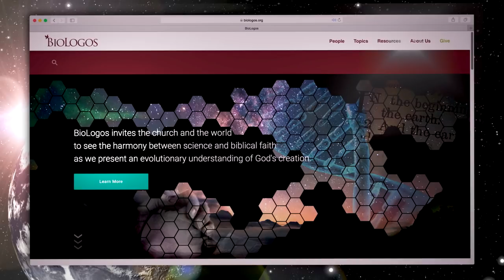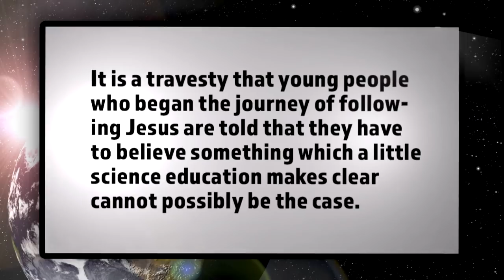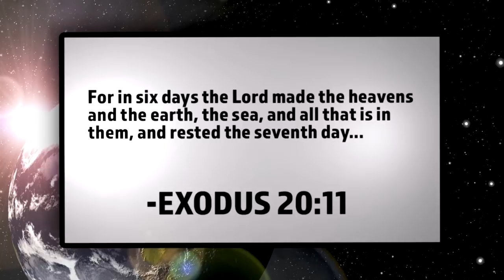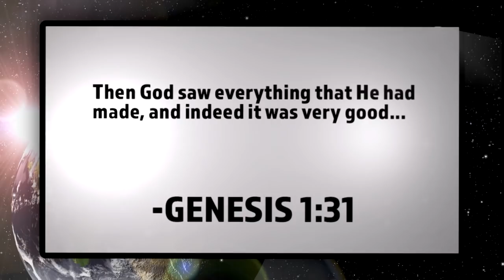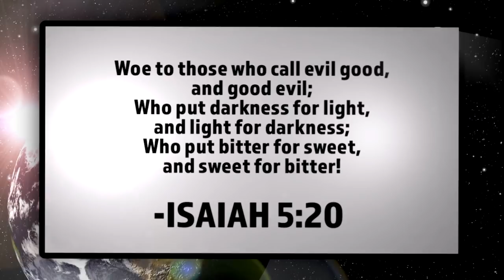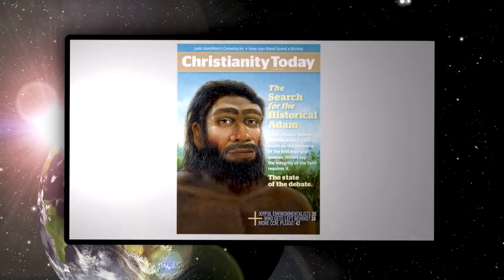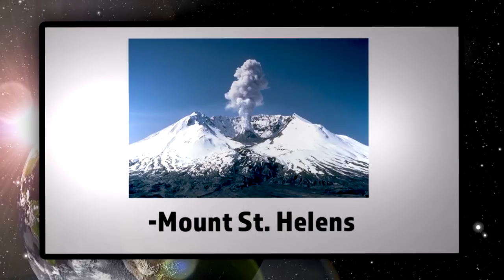Mike Riddle on Theistic Evolution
Can the Genesis account of the Creation be trusted? Find out with guest Mike Riddle on the show Christ in Prophecy.